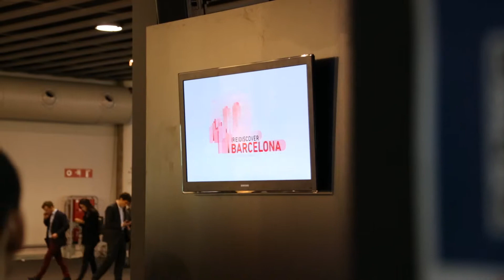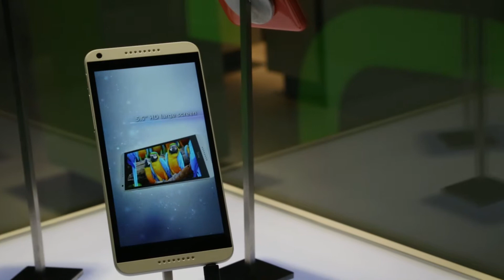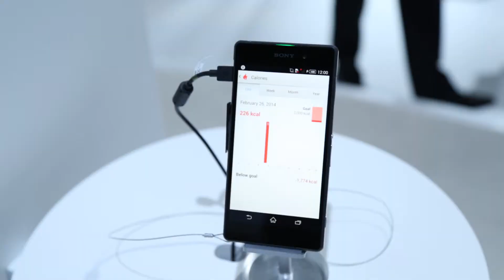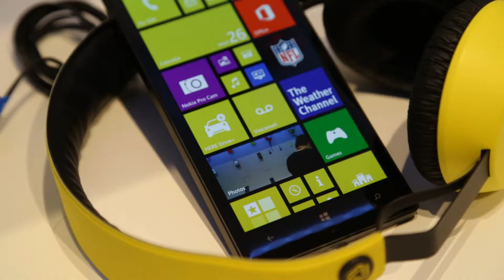Mobile World Congress Barcelona: World's Biggest Mobile Event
The Mobile World Congress in Barcelona is the biggest events of its kind, attracting over 70K people from all continents each year.  It is the perfect networking event with the majority of attendees being executives and CEOs, from large Telecom giants such as Vodafone and Orange, to device manufacturer (Nokia, Samsung, and HTC) and app builders.
CC Music by Zero Project, track Dawn of a new era
Created by Mat Siems with 5D Mark 3 and Glide Gear